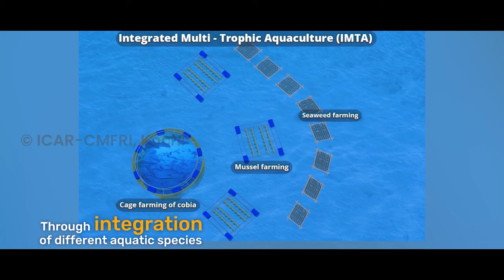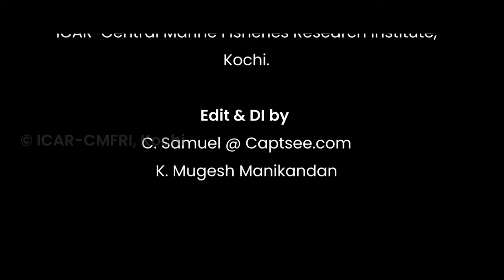IMTA Video 2020 August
Economic prosperity and environmental sustainability through integration of cage fish farming and seaweed mariculture
Mariculture; IMTA